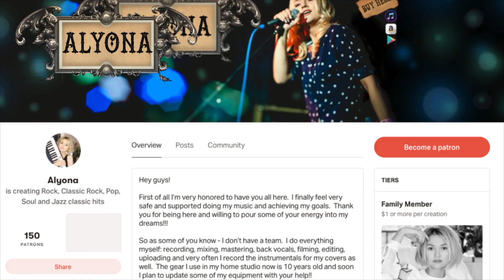These Dreams - Heart (Alyona)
🙌🏼  Support me,

This song was recorded and then filmed in my home studio. All the recording, mixing, mastering, filming, editing and uploading I do by myself in my little home studio.